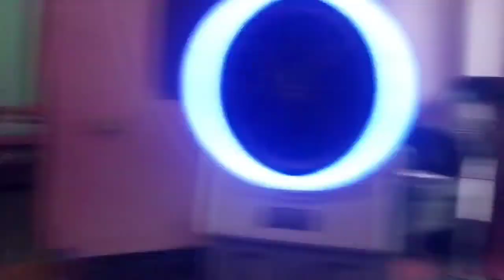Aaj to ham chl deya ha New vlog beautiful vlog fun ka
beautiful vlog fun ka new vlog Acha lge to like kare support my youtube channel